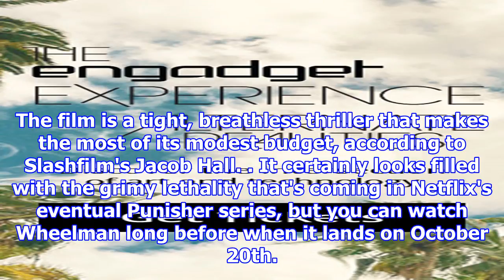's â�?�?wheelmanâ�?�? film is a claustrophobic driving thriller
The trailer shows the driver, played by Frank Grillo (The Grey, Purge: Anarchy & Election Year, Capt...